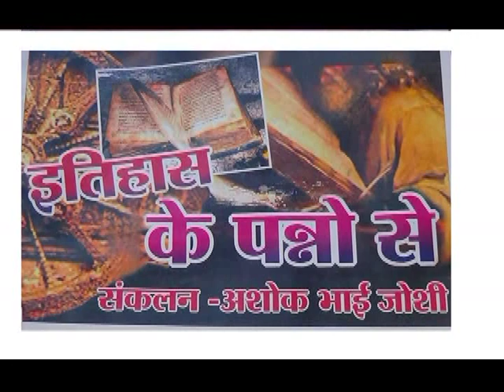ITHAS KE PANNO ME 29 MARCH#AMRAVATI